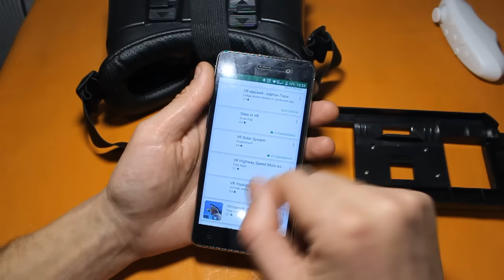3D ОЧКИ Виртуальной реальности / VR BOX 2 /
3D ОЧКИ Виртуальной реальности VR BOX 2
✔ Цена US $10.5

 Виртуальной реальности VR BOX, наподобие Google CardBoard, Gear VR и т.д. Давно хотел испытать данную конструкцию, и вот, свершилось. Комплект хороший, всё необходимое имеется. Использовать данные виртуальные очки лучше всего со смартфоном от 1080р и выше. Конечно, подойдёт и 720р, но будет видно «зерно» на экране.

Сам VR BOX лично мне понравился. В нём можно вполне комфортно просматривать 3D видео, к примеру, лёжа на диване. Многие производители делают сейчас подобные устройства. Это и Google CardBoard за «3 копейки», но без каких-либо настроек, и Gear VR, а так же много других вариантов. Различия минимальны, основной смысл везде один и тот же.

VR игры из PlayMarket меня совершенно не вдохновили. Какой-то бред. Мне кажется, мощность железа смартфонов для нормальных 3D игр пока маловата. Но, со временем, наверняка эта тема разовьётся.